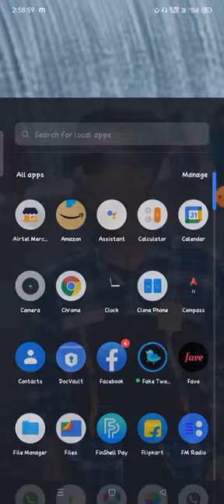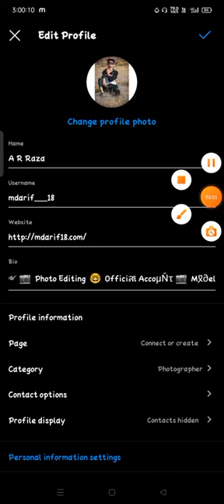Minä muuttaa Instagram nimeä Kuinka muuttaa nimeä Instagram